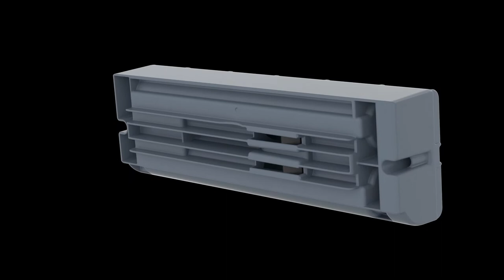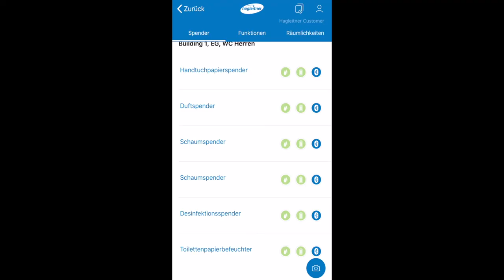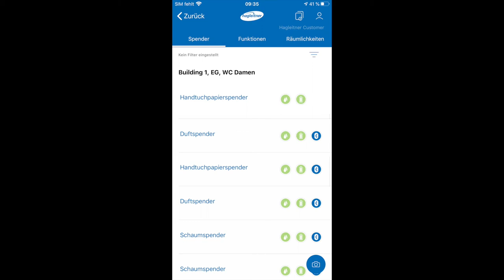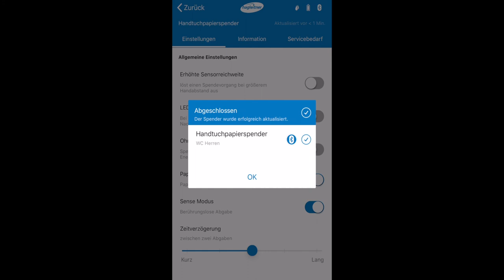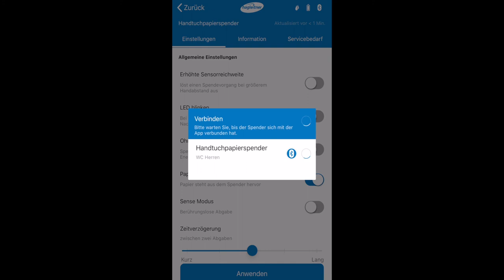XIBU TOWEL hybrid